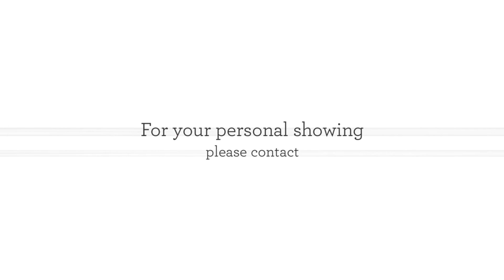1203 Bryan St. Normal IL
Charming three bedroom two and a half bath bi-level home in Normal.

New 2017 carpet throughout the home. Good flow through the living room, dining room and kitchen. Kitchen is newly remodeled, has granite countertops, and spacious island. Basement has another living area with fireplace. Basement offers a half bath and walk-out. Large wooden deck on back. Backyard includes some landscaping, fenced in, and mature trees.